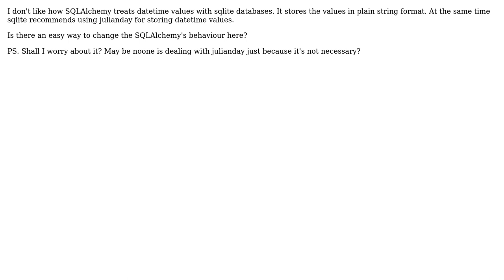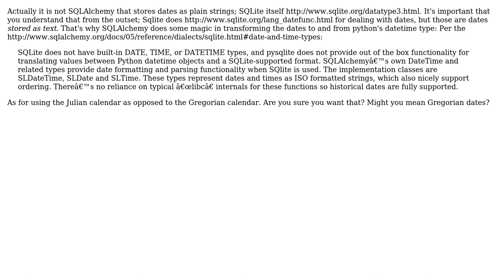How to get sqlalchemy storing datetime as julianday in sqlite?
With thanks & praise to God, and with thanks to the many people who have made this project possible! | Content (except music & images) licensed under CC BY-SA | Music | Images & others | With thanks to user Slava Tutushkin user Ken Kinder and the Stack Exchange Network Trademarks are property of their respective owners. You are responsible for your own actions.